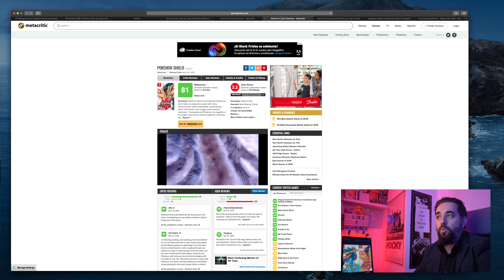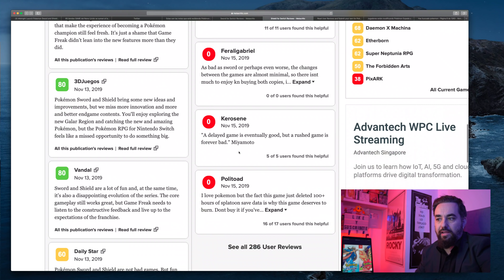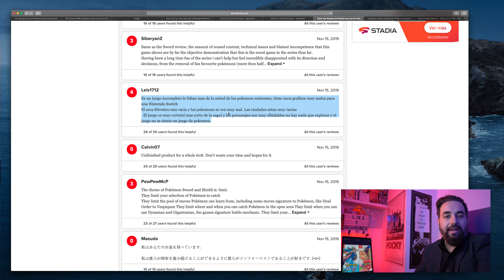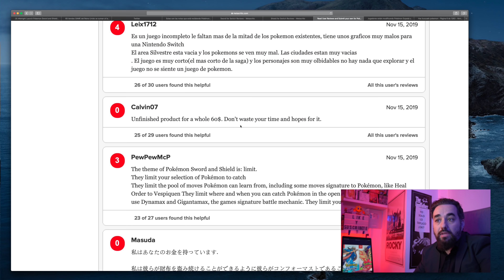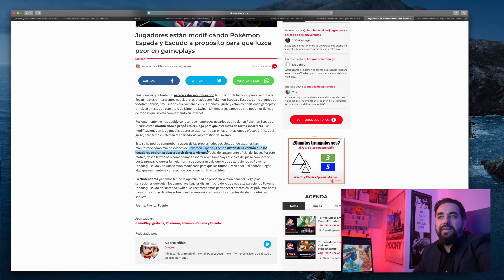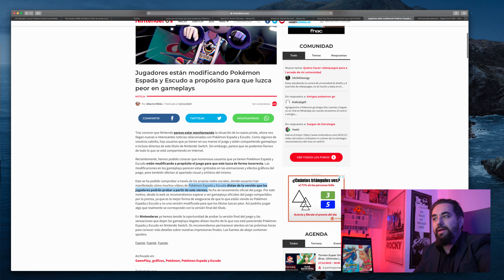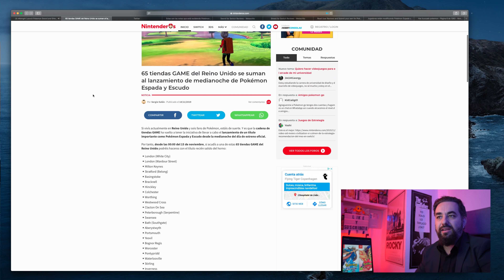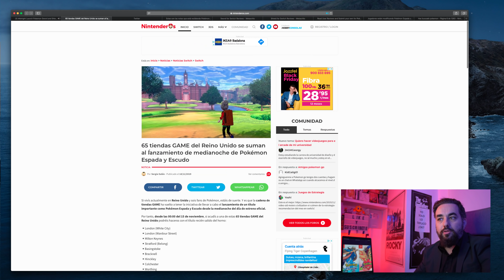PokéMoN ESCUDO y PoKéMoN ESPADA son Víctimas de un Sabotaje y Review Bombing dejando la NOTA en 3.2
PokéMoN ESCUDO y PoKéMoN ESPADA son Víctimas de un Sabotaje y de una Review Bombing